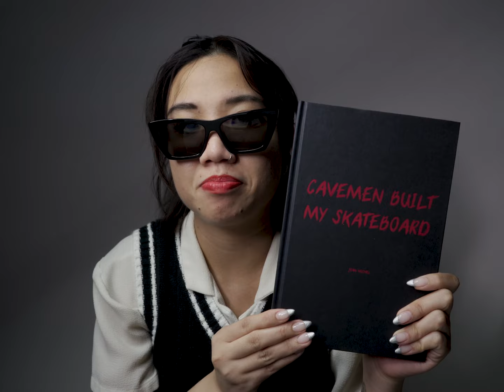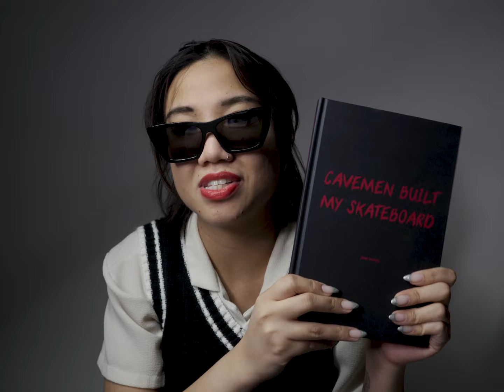TURNING 31 AND OWNING A LEICA M6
it's my birthday today.

» ABOUT ME
Hey there, I'm Joan :) I'm from NJ, USA! On my channel, you'll see videos that are photography related, my personal video projects, daily/weekly vlogs, Q&A's, and etc. Thanks for checking out this video!

VLOG channel: shorturl.at/blpWX

Use 10% code at Negative Supply: "JOANMICHEL10" with your purchase. Excludes items on sale.

if you've read this far,  msg, “happy birthday JV!”

WOAH, hi there! How did you get all the way down here?